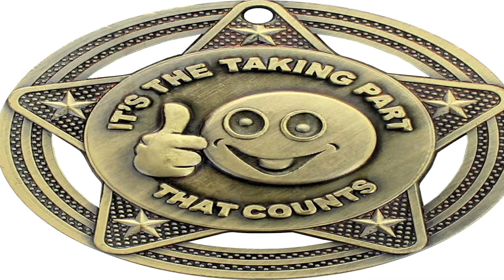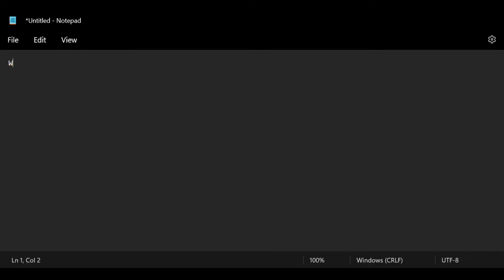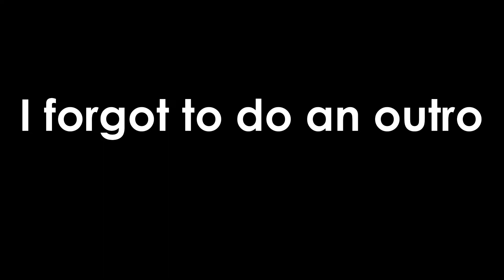Elden Ring is easy when you have friends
I play Elden Ring at 4am and had a fun time losing my mind